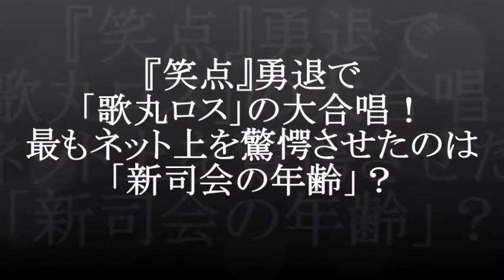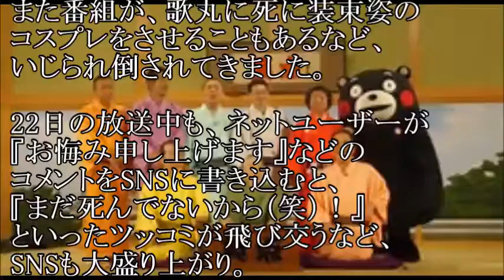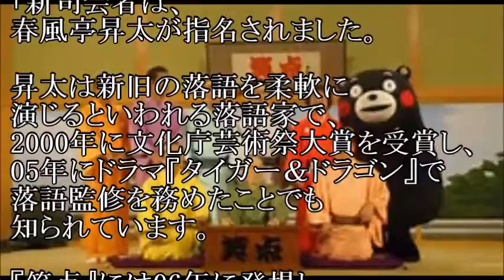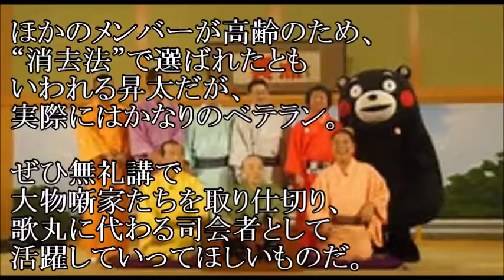【感謝】『笑点』勇退で「歌丸ロス」の大合唱！ 最もネット上を驚愕させたのは「新司会の年齢」？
歌丸師匠の勇退は淋しいですが、
新司会の三遊亭昇太さんには頑張ってもらいたいです！

【関連動画】

「笑点」新司会者は春風亭昇太！理由をプロデューサーが明かす　｢笑点　歌丸ラスト大喜利スペシャル｣生放送後記者会見2

【完走】三宅健、“元平家派”経営の整体院で“4時間リハビリ”！骨折の試練を乗り切った“舞台裏”とは？